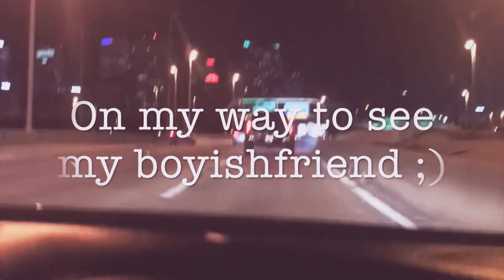DISNEY WORLD VLOG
WE WENT TO DISNEY!

Mari and I have more Disney dates to come but we wanted to record our first day of the year at Disney just to keep up w the memories. I absolute love going to Disney and listening to all of their songs and watching the fireworks.

My Disney ears are Winnie the Pooh styled made by Delaney her @ on Instagram is @splashmountainqueen if you would like a pair - they’re only $10!

The buddy bandanna shares proceeds to animal shelters around the world. It is a good cause to help dogs in need. They have so many styles to choose from but I chose a Louis Vuitton inspired look.

Featured in video:

Sam- @s.lvelasquez
Mari- @mariana_holden